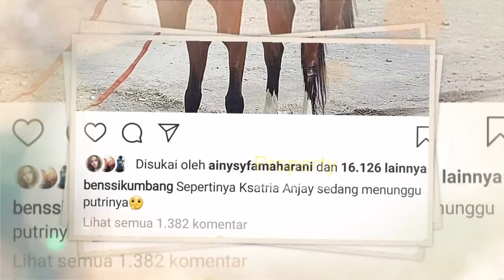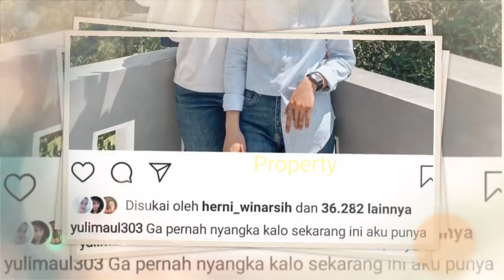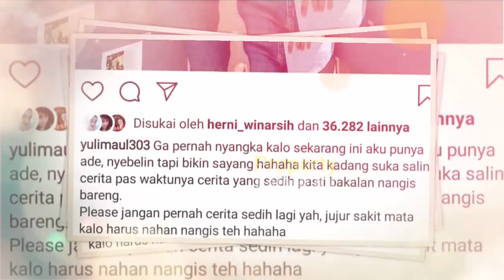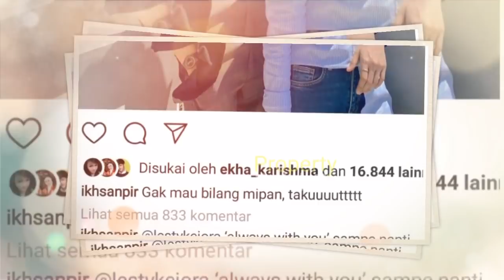SEPTEMBER? KABAR UWUU | SANG Asisten Lesty BONGKARR CERiTA, LESTY Billar BAKAL MENiKAH?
Jangan Lupa: _
Thankz!!..